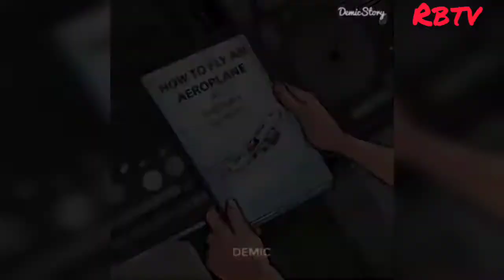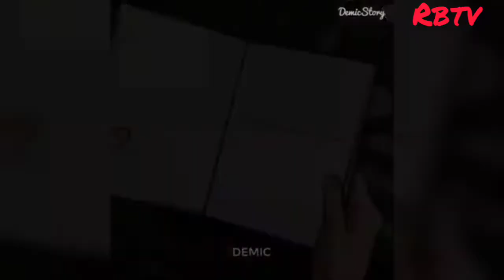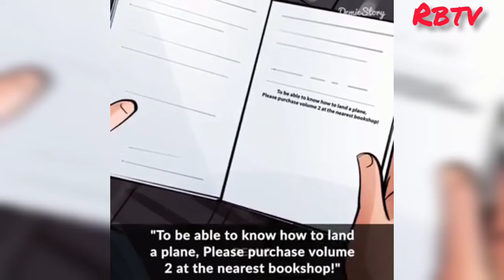The story of airplane cleaner